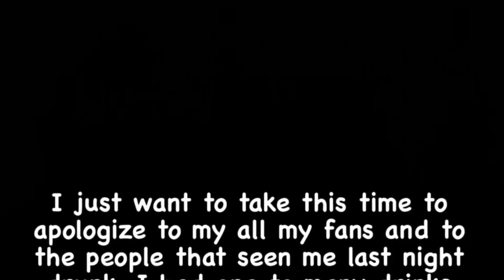When Cocky Guys Mess With David Benavidez... INSTANT KARMA!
David Benavidez is one of the youngest world champions in boxing. He has achieved outstanding results by following an unconventional path. Currently, he is the main opponent of Canelo Alvarez, and rumors of his greatness have spread far beyond the ring. But like every legend, David has encountered those who did not believe in his skills and treated him with insufficient respect. Sit back comfortably, as we are about to tell you about the fights in which the Mexican Monster destroyed opponents for their behavior.